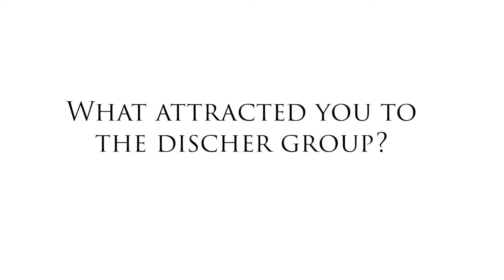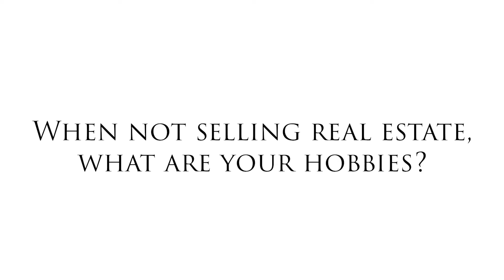Discher Group - Meet Ben Biggs INTERVIEW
Welcome to the new home and base of operations for the Discher Realty Group in San Diego

My 2020 KIT for Filmmaking, Photography & Vlogs:
Canon 5D MkIII
3xCold Shoe Handle Grip
Atomos Ninja V
Aputure MC RGB LED

Software
Adobe Photoshop